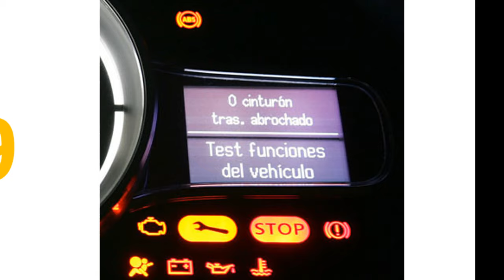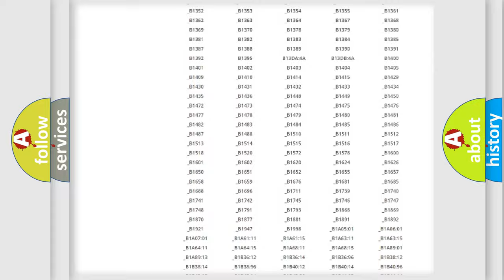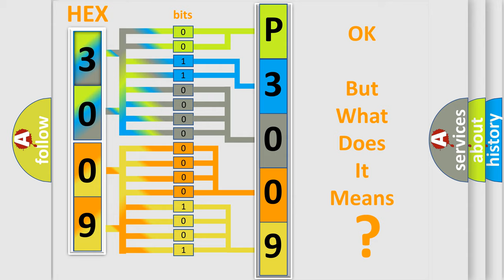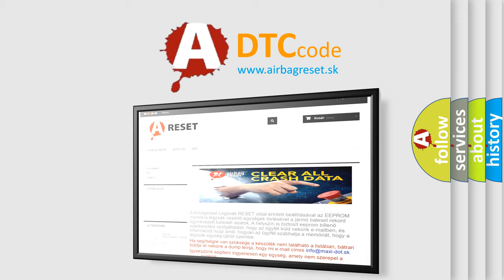DTC Toyota P3009 Short Explanation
Contents:
0:21 Basic DTC analysis according to OBD2 protocol standard.
1:48 Insight into programming
2:58 A diagnostically understandable description of the Diagnostic Trouble Code
3:05 Basic error definition

Make:
Toyota
Code:
P3009
Definition:
No Fuel Level Bus Message
Cause: